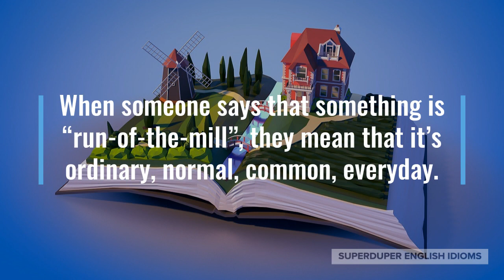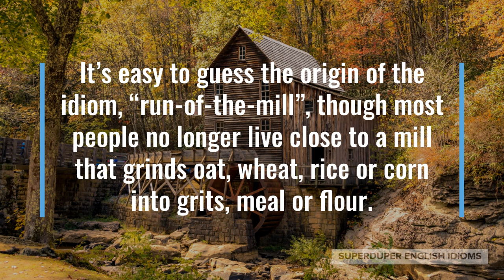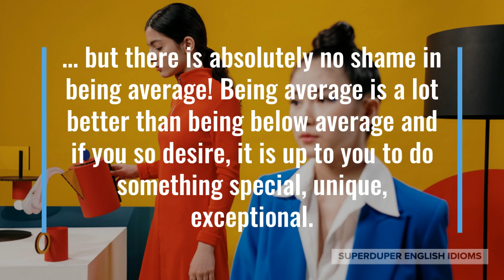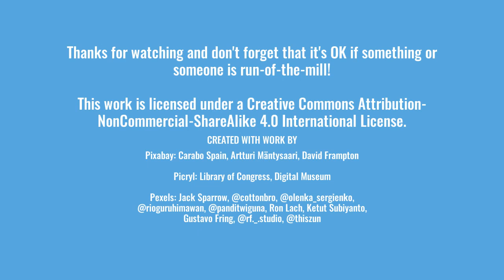"Run-of-the-Mill" Idiom Meaning, Origin & History | Superduper English Idioms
0:00 - How to Say, “Run-of-the-mill.”
0:17 - Examples of “Run-of-the-mill.”
1:03 - Meaning of “Run-of-the-mill.”
1:16 - Origin of “Run-of-the-mill.”
2:43 - More Examples of “Run-of-the-mill.”
3:33 - Conclusion

“Run-of-the-mill.”

When someone says that something is “run-of-the-mill”, they mean that it’s ordinary, normal, common, everyday.

“This food is very run-of-the-mill. It’s okay, but I won’t be craving it anytime soon!” you might say while you and friends are eating at a new restaurant.

Maybe you’re trying on new clothes with a friend, “That outfit makes you look run-of-the-mill, let’s find something else!”

“All of these things are so run-of-the-mill, I wonder if we’ll ever find something special for mom?” you might say to your sister while shopping at the mall for a birthday present.

As you can tell, if it’s “run-of-the-mill”, it’s routine, usual, day-to-day, plain, boring or bland.

It’s easy to guess the origin of the idiom, “run-of-the-mill”, though most people no longer live close to a mill that grinds oat, wheat, rice or corn into grits, meal or flour.

In the mid-19th century, a “run of the mill” was simply a mill’s product before it was sorted according to grade and price.

It was around the early 1900s that “run-of-the-mill” became an adjective, an idiom to describe things that were mass produced, commonplace, not special.

We are all special to our family and friends, but the truth is that most of us are run-of-the-mill persons otherwise…

… but there is absolutely no shame in being average! Being average is a lot better than being below average and if you so desire, it is up to you to do something special, unique, exceptional.

“There’s no way I’d date him, he’s so run-of-the-mill!” your friend might reply after you suggest giving a certain guy a chance.

Perhaps you’re trying to buy a new car, “I don’t want anything fancy. I’m just looking for a run-of-the-mill vehicle to get me from point A to point B.”

“At first, the products I made were very run-of-the-mill, but as I gained experience and skill, my pieces became really unique,” you might be describing your work to visitors at your studio.

So, the next time you want to describe something as common, average, plain, boring, nothing unusual, nothing special, just say it’s “run-of-the-mill”.